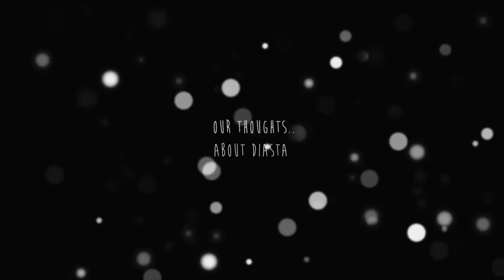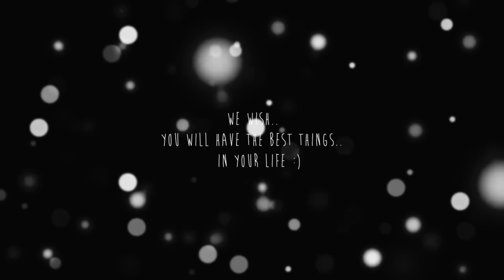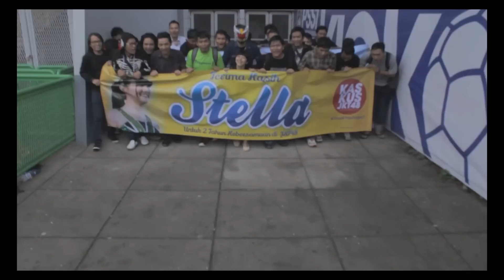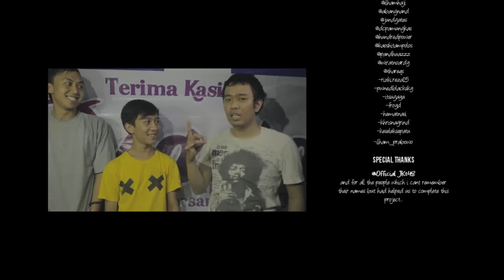ThankYouProject "Terima Kasih Stella, Sonya & Diasta"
This video we made to commemorate the 3 graduated members of JKT48 ; Stella, Sonya, and Diasta.

If we made any mistake or if you think this video is not good, we apologize to you.

CAST : (by their twitter)

...and for all of our friends that we were unable to mentioned one by one..

Arigatou Gozaimasu :)